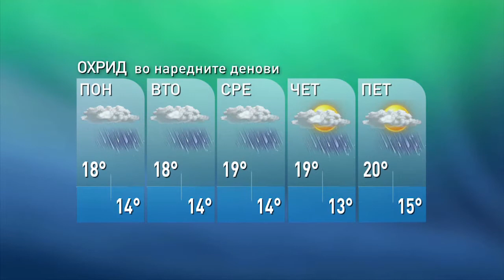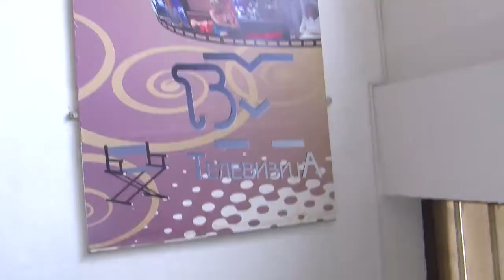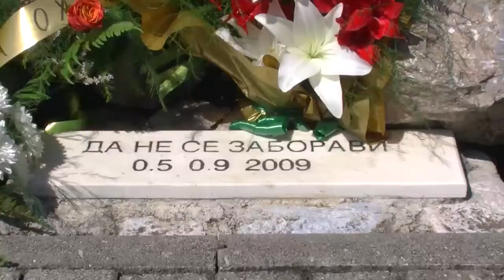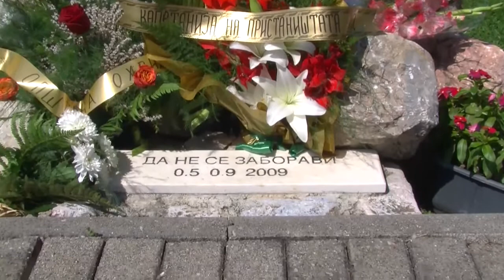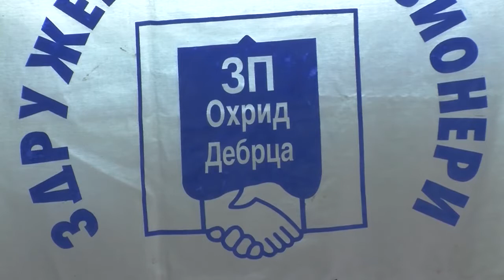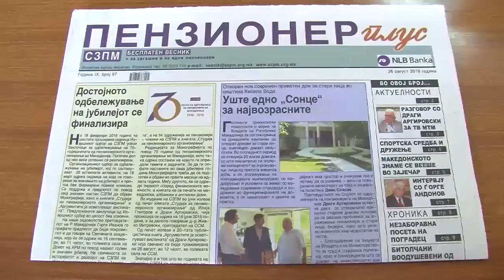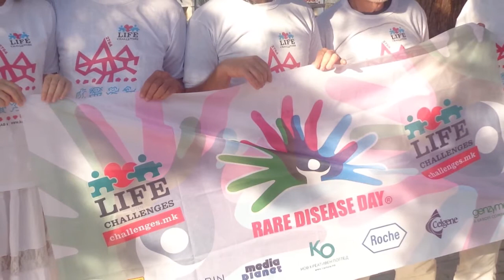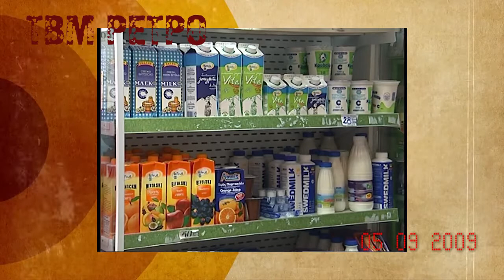ТВМ Дневник 05.09.2016